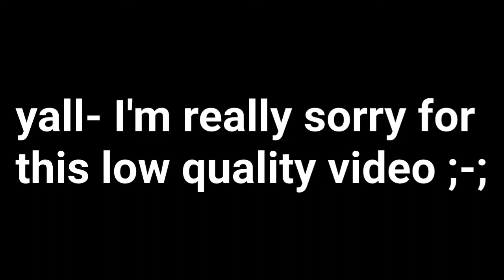wenomechainsama (ik ik im so sorry-)